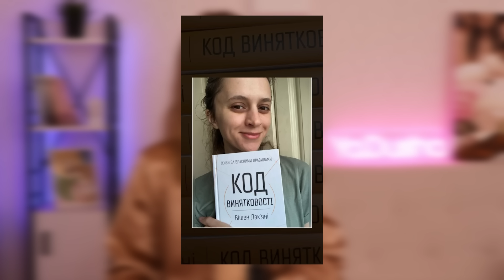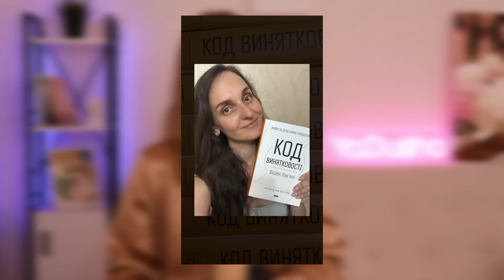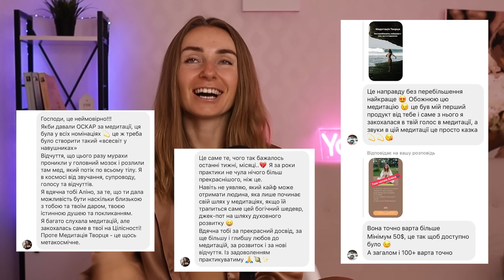Що почитати, щоб жити щасливіше? ТОП-3 книги для саморозвитку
Найкращі книги для саморозвитку та почати жити щасливіше! Ділюсь ТОП-3 книгами, які змінили життя та сформували мою картину світу.

🎁 Дарую книгу! Для цього:
2. Напишіть в коментарях книгу, яка змінила ваше життя.
3. Поділись в інстаграмі цим відео з позначкою @ya.dusha
НАЙБЛИЖЧА ПРОГРАМА – «ЦІЛІСНІСТЬ»❤️
Про найглибше знайомство із собою справжньою та розуміння того, як ми хочемо прожити своє життя у всіх своїх ролях: Дружина, Мама, Донька, Жінка. Про любов до себе і побудову міцних внутрішніх опор, які допоможуть прожити своє життя жасливо💫
Привіт! Я – Аліна Касяненко, людина, яка пройшла шлях фінансового, особистого, сімейного та професійного становлення. Від села під Полтавою до будівництва на Балі. Від проїзду зайцем в трамваї – до мільйонів гривень доходу і благодійності в сотні тисяч. Авторка трансформаційних програм "Стан процвітання", "Цілісність" та "Level up".

Сьогодні ми будемо говорити про книги! А саме що почитати, щоб жити щасливіше! Колись ці книги сильно вплинули на моє життя та сформували мою картину світу. Ці книги допомогли вийти мені на той рівень де я зараз знаходжусь, тобто по факту - це книги які змінили життя.
Сподіваюсь, в цьому відео я допоможу з питанням які книги варто прочитати  або що почитати для саморозвитку, і ці книги потраплять в вашу підбірку улюблених книг які має прочитати кожен.
📌 Таймкоди:
0:00 - Вступ
2:29 - Книга, яка допомагає жити життя своєї мрії
9:21 - Подарувала книгу всій своїй команді
10:34 - Щастя не залежить від цілей та результатів
16:00 - Так народилась моя медитація творця!
16:58 - Те, як ми працюємо - не працює
22:00 - Мій особистий інсайт з книги
25:44 - Як правильно впроваджувати корисні звички?
27:18 - Книга для досвідчених медитаторів
33:48 - Дарую книгу!